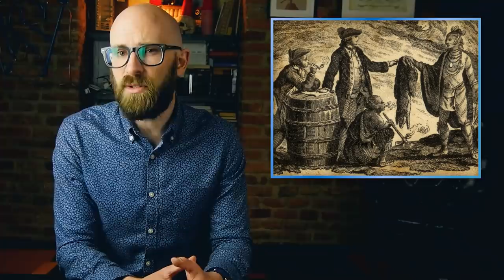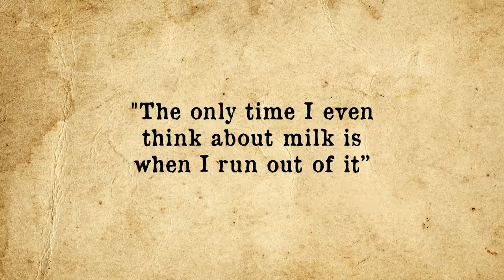Is Apple Pie Actually American?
In the video today, we're looking at whether or not Apple Pie is actually an American thing, and how the expression "American as Apple Pie" came to be.

If you'd like the text version of this and references, you can find those